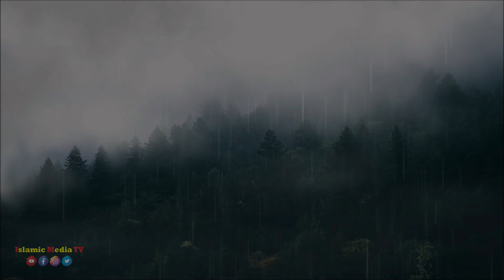Quran recitation with rain and thunder | Peaceful recitation for mind relaxes sleeping meditation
As-Salamu Alaykum
Dear viewers, this is Islamic Media TV channel that presents all of Islamic contents. Here this is Beautiful Quran Recitation with rain and thunder for deep sleep & Peaceful Sleep with Quran recitation. Quran is removed of relaxation, meditation, stress relief and depression.

❣️❣️▶️ ''Islamic Media TV'' Channel is an online based Educational Islamic Lecture Publisher.

🔘About Holly Quran🔘
The Quran is the central religious text of Islam, believed by Muslims to be a revelation from almighty Allah.

The real translation of the word Ayah is actually "Sign of Allah". For a preliminary discussion about the chronological order of chapters see page Surah.